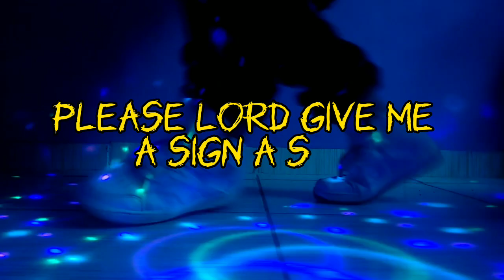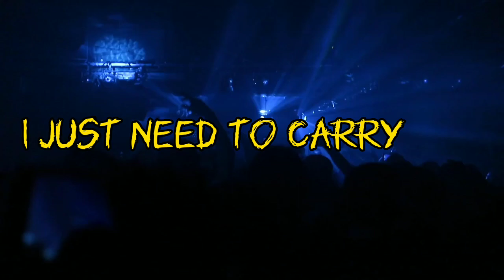LOSING MY MIND - NEFFEX(WITH LYRICS/NO COPYRIGHT SOUND)